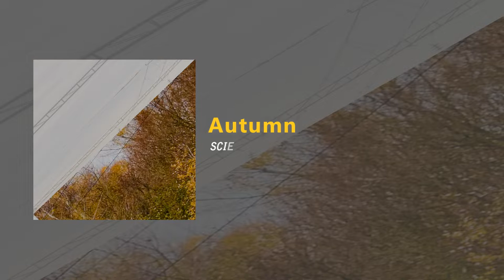Sciehash - Autumn (Piano Version) [Official Audio]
Links to other platforms will be added in the release day.